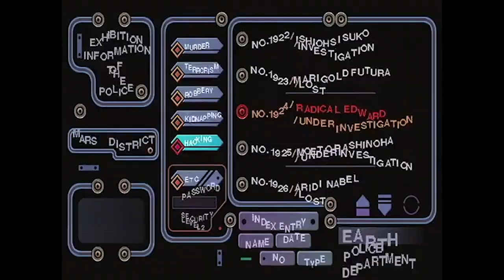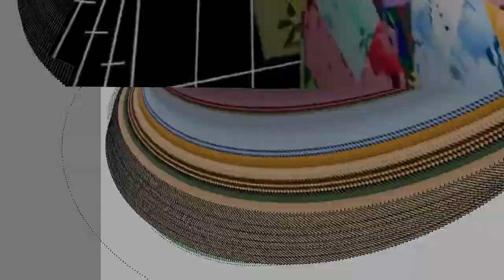stöwäwäÿ pärmësän mÿstërÿ finällÿ ëvölvëd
Round 6 vs gsgiräfärigs
fun match overall, good game 👍
slowly clearin the backlog, sports ended so i have a bit more time to make stuff now but still quite busy so expect continued infrequencies